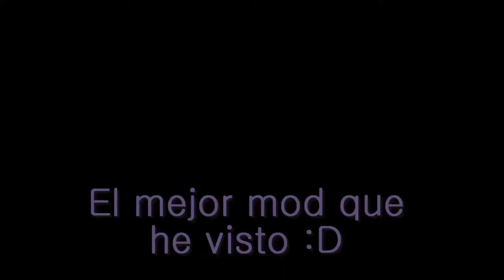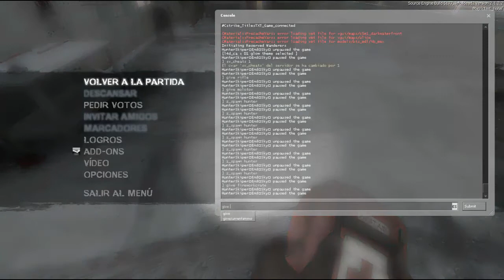HunterSkiper Presenta: El mejor mod que he visto :D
amigos tuve un !ERROR! al subir el video por favor sea paciente vuelvo a hacerlo
gracias por su comprension :)